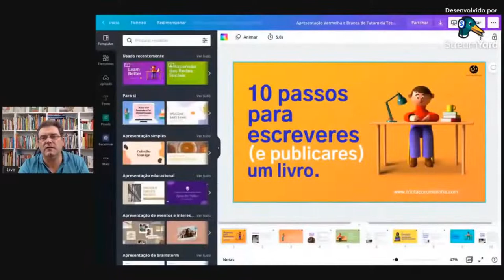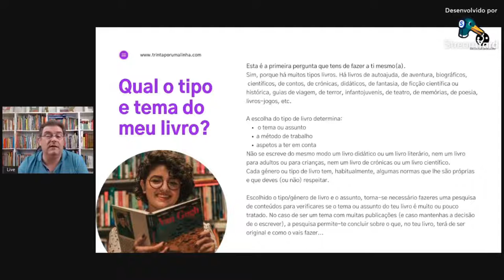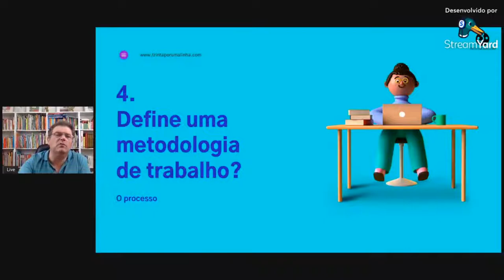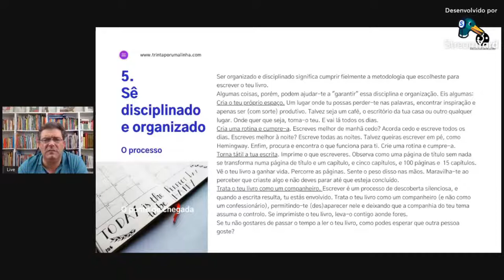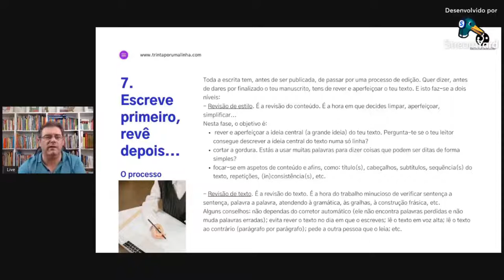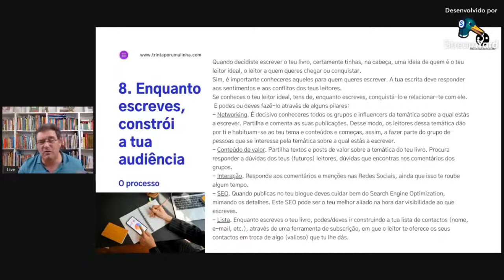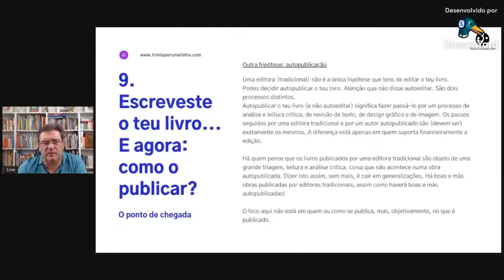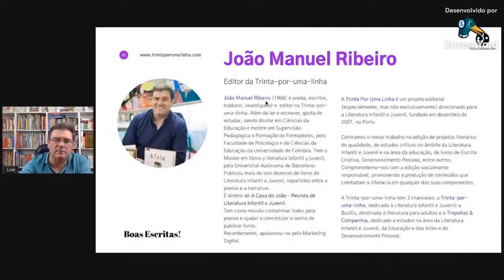Live #73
10 passos para escreveres (e publicares) um livro!
[Live gravada]